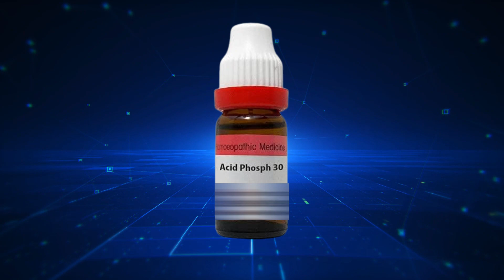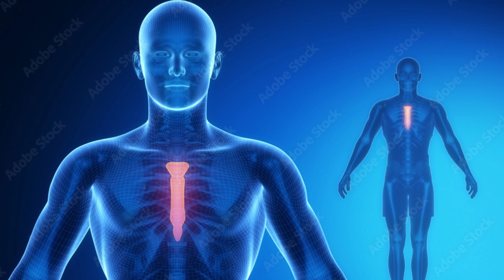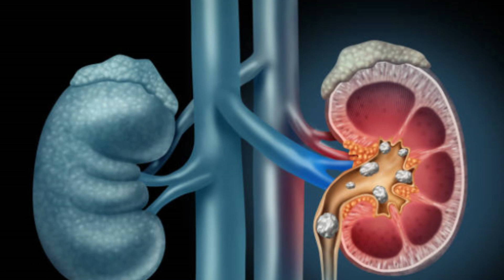कमजोरी थकान weakness dark circles कैसे दूर करें, Acid Phos Symptoms Q,30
Hello friends,
In this video I have explained in detail about Homoeopathic medicine Acid Phos 30 . It's Symptoms, key points and potency.

आज के इस वीडियो में हम जानेंगे होम्योपैथिक मेडिसिन एसिड फॉस के बारे में जो की कमजोरी थकान और मॉडर्न लाइफस्टाइल की अनेक बीमारियों में बहुत ही कारगर है

My name is Dr. Namrata Srivastava (BHMS, DRCH). Doctor Namrata Srivastava was born in Kanpur. She did her schooling from an esteemed educational institute Mariampur senior secondary school, Kanpur (UP). Being a bright student through out the academics she got selected in Government Homoeopathic Medical college, Ghazipur (U.P) in the first attempt. After graduating B.H.M.S from the college in Top holding Rank she took a degree of PG Diploma in Reproductive and Child health (D.R.C.H) from a Missionary Hospital Fatima hospital, Mau.

Being a topper student throughout the the academics she has a great command over Materia medica, Organanon and applied Practice of Medicine. She got selected from Uttar Pradesh Public Service Commission  in 2010 as Government Homoeopathic medical officer. Since then seen around 150-200 patients per day. Such volume requires use of extensive ready knowledge of clinical and comparative materia medica coupled with profound intuition. Many people have benefited till now from her homoeopathic treatment regarding a vast range of ailments.

Apart from excelling in educational profile throughout Dr. Namrata Srivastava takes special interest in social activities related to Health and Education. She is often invited in various educational Institutions to deliver motivational speech for students.

Recently she was invited at Indian Institute of  Seed Science to deliver a lecture on the importance of Ragi , Millets,whole grains in  eradicating malnutrition.

She is also chosen in the team of Mission Shakti campaign by the UP Government in Mau district.
She has been awarded with dozens of awards and trophies in her bag of achievements and accolades. The significant ones being;

Awarded  by Amar ujala Daily News paper  for significant activities in social welfare in Azamgarh by The Commissioner Azamgarh Mandal.
Awarded by the Rotary club for organising homoeopathic health camps in remote areas.
Awarded by the Inner wheel club for organising homoeopathic health camp in remote areas.
Awarded by the Nirbhaya Sena for significant contribution in spreading awareness about Women's health.

Appreciation  by the District Administration of Mau for educating Women about various health schemes and welfare programs of up government under Mission Shakti. Many times awarded by "Dainik Jagran" like Jagran Genius Award, Jagran Best Doctor Award, most recently Awarded by Dainik Jagran as Corona Yoddha Samman in 2021.

Dr. Namrata Shrivastava
BHMS (Agra), DRCH (Fatima Hospital)

Official Address:

Dr. Arvind Srivastava
BHMS, (Agra) MD, (Medicine) Serearch Fello

Dr. Namrata Srivastava

Shivam Homoeopathic Hospital and Research Center, Ghazipur Tiraha, Mau (UP), India